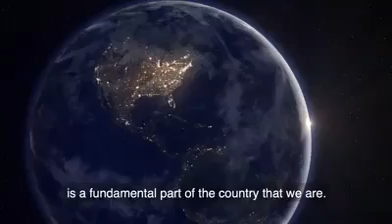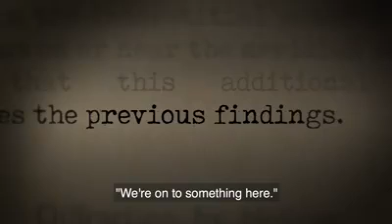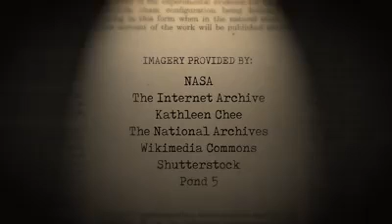Neil deGrasse Tyson - "The most important words I have ever spoken"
Dear Facebook Universe
I offer this four-minute video on "Science in America" containing what may be the most important words I have ever spoken.
As always, but especially these days, keep looking up.